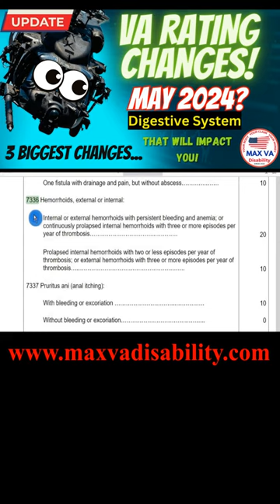VA Rating Changes May 2024 - GERD, IBS, Hemorrhoids, Celiac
VA announced an update to the VA Schedule for Rating Disabilities (VASRD) specifically pertaining to digestive conditions. The changes add or modify rating criteria for 55 medical conditions in the rating schedule that incorporate medical advancements for treating certain disabilities and modern medical knowledge to compensate Veterans more accurately. The three biggest changes that will impact you, as Veterans, include the new evaluations for Celiac disease, irritable bowel syndrome (IBS) and hemorrhoids.

GERD will be covered as well. These changes will take effect May 19, 2024.

MAX VA Disability with Black Hawk Bryan has over 150 videos that explain VA Benefits, VA Compensation, VA Disability, VA Education, VA Combined Ratings, VA Spouse and Dependent Benefits. VA Disability Compensation 100% P&T, Increase VA Rating, Secondary Conditions, New VA Claim, Appeals, VA Pension, Supplemental Claims, Higher Level Reviews, VA 55 years old rule, Chapter 35 VA Benefits, VA claims, COLA, and more.